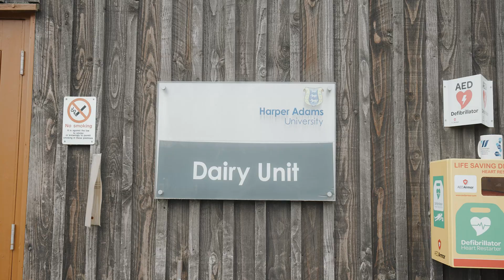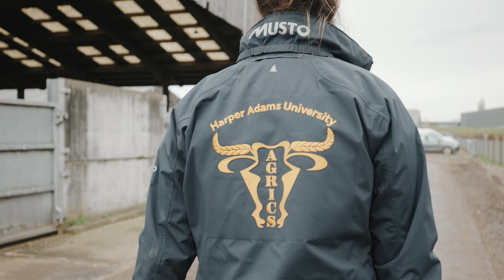Future of Farming: Inside Harper Adams University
Excited to share the next episode of our Shout About Farming campaign, featuring Harper Adams University. 🎥

Meet Professor Liam Sinclair, Louisa Dines, and Eleanor Gilbert as they discuss the crucial role of education in shaping the future of farming. From research projects to tackling sustainability challenges, Harper Adams is paving the way in farming education.

Watch now to learn how they’re equipping students with skills needed to thrive in this ever-evolving industry! 🚜

Chapters:
0:00 Introduction to Harper Adams University
0:40 Dairy Unit Projects
2:06 The Importance of Shout About Farming
2:38 Challenges in Farming
3:19 Visiting Harper Adams
3:48 Consumer Understanding
4:19 Student at Harper Adams
5:48 Opportunities within Agriculture